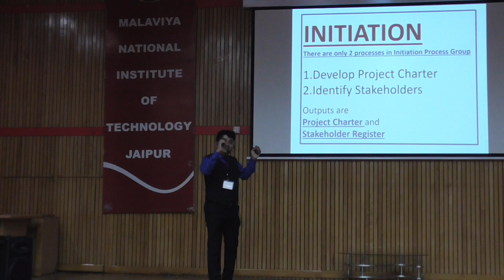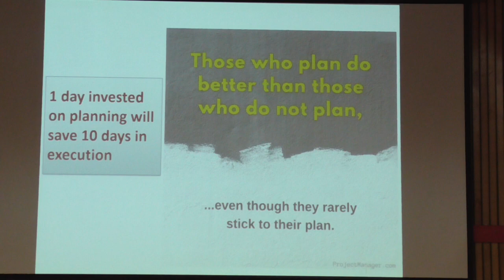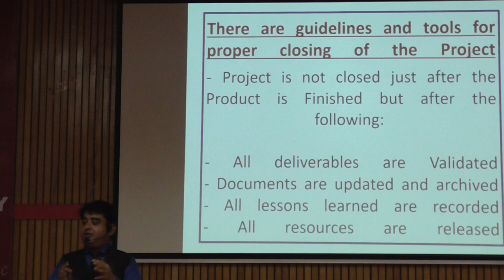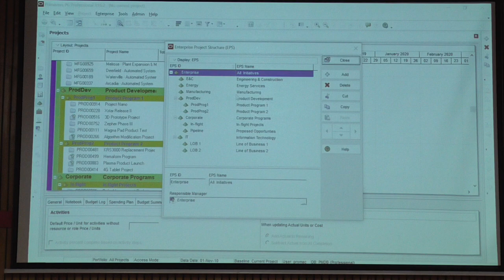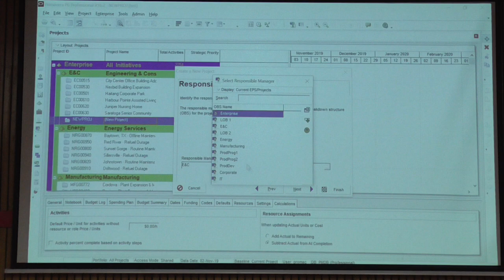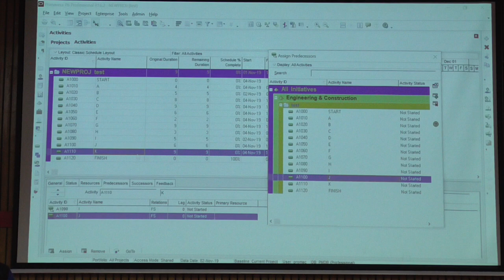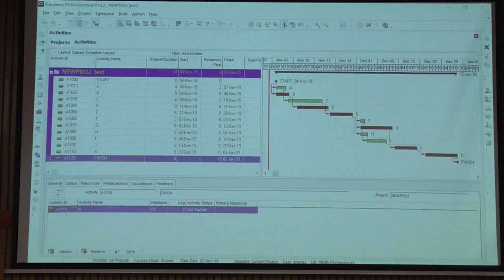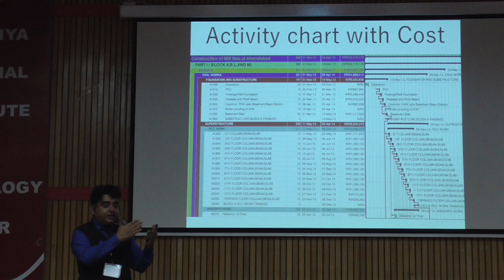09 How to Manage Construction Projects by Vinod Garg , PMP, PMI-SP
This video is part of a workshop on Infrastructure Project Management organized by PMI North India Chapter in association with MNIT Innovation and Incubation Centre. The event was supported by ISHARE, ASHARE, ISLE, PREEA, CIPL AND PROMAC